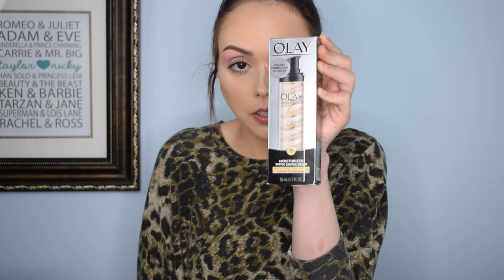UPDATES ON HAIR AND HAULED PRODUCTS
Here is an update on how my dyed hair is holding up; including an update on some products recently hauled in previous videos!

Equipment:

Camera: Nikon D3300
Lens: Nikon 18mm - 55mm zoom lens
Audio: Zoom H6 Portable Recorder